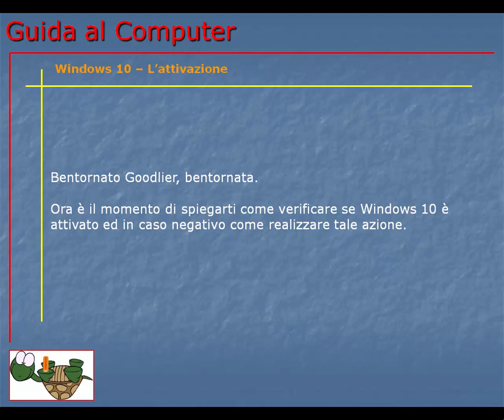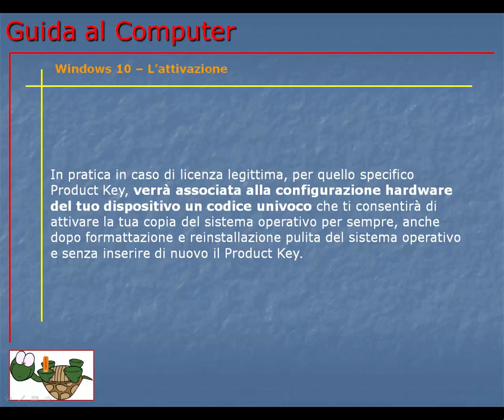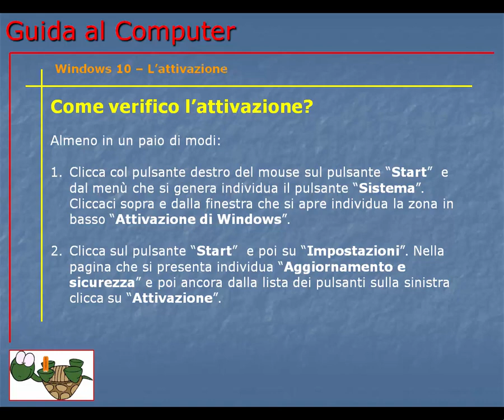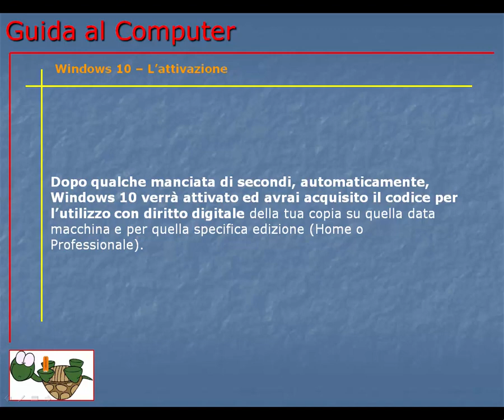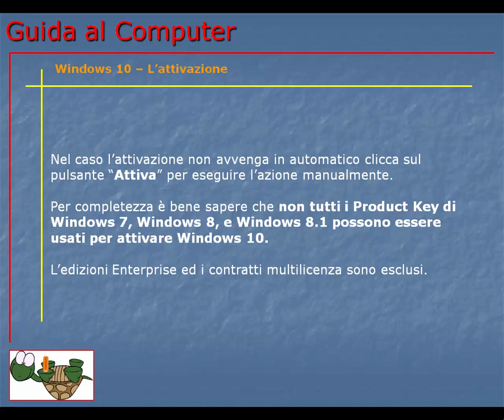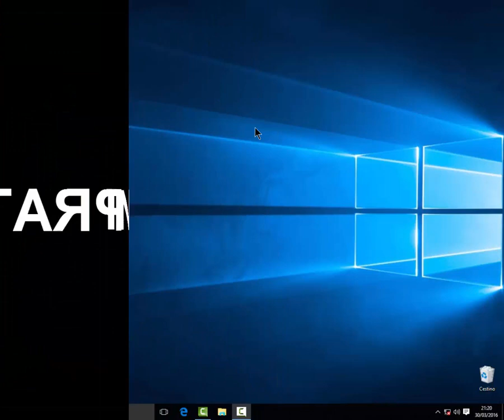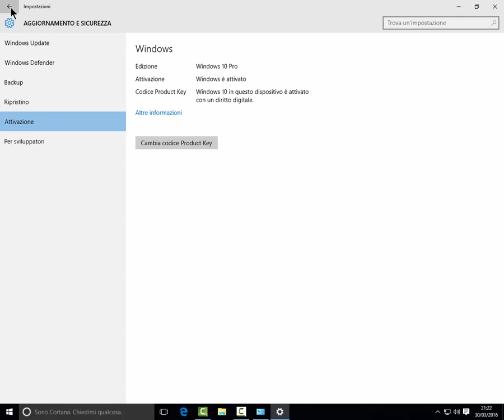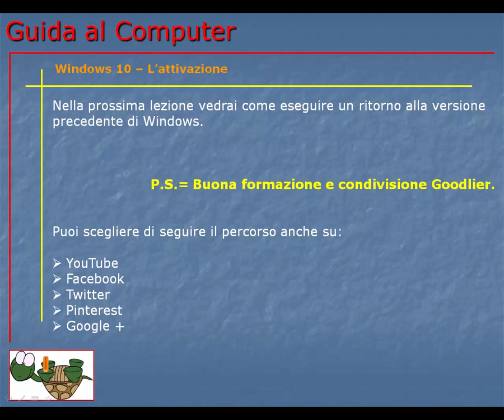Corso Informatica Base e Avanzato | Corso Computer da Base ad Avanzato | Lezione 171